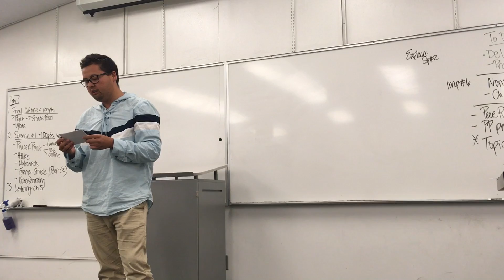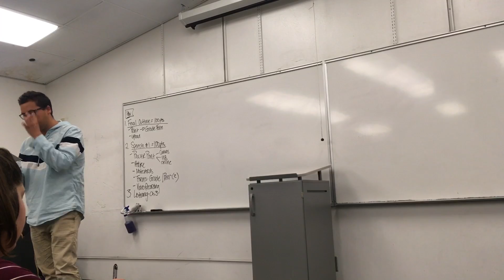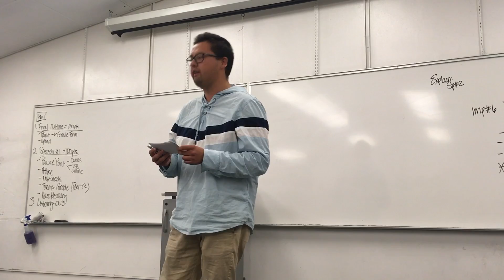Delivery #3 personal object